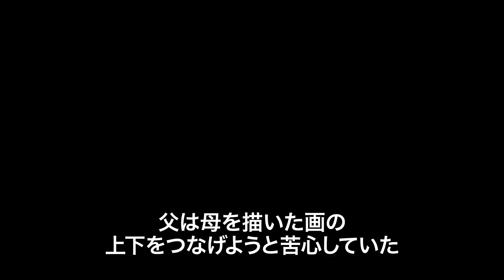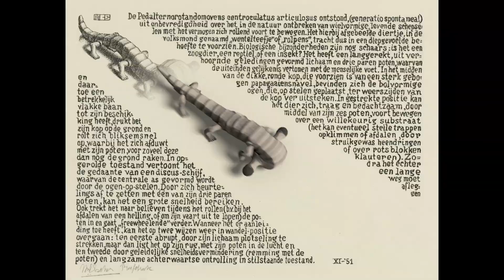ドキュメンタリー映画 『エッシャー 視覚の魔術師』予告編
2019年12月14日（土）よりアップリンク渋谷・アップリンク吉祥寺にてロードショー、ほか全国順次公開。